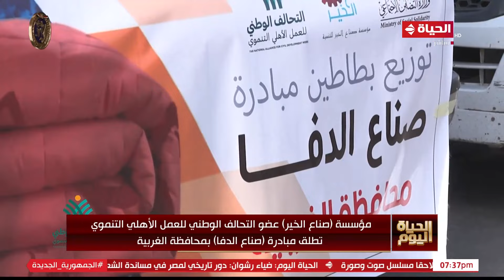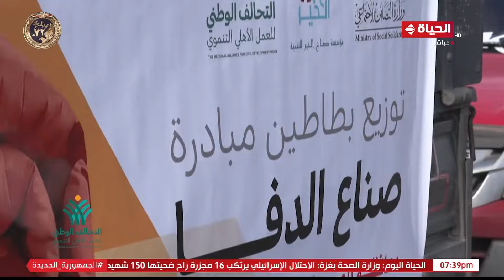مؤسسة "صناع الخير" عضو التحالف الوطني للعمل الأهلي التنموي تطلق مبادرة "صناع الدفا" بمحافظة الغربية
الحياة اليوم - مؤسسة "صناع الخير" عضو التحالف الوطني للعمل الأهلي التنموي تطلق مبادرة "صناع الدفا" بمحافظة الغربية